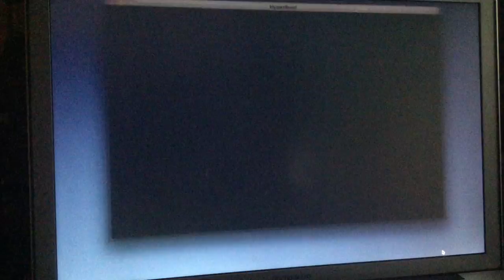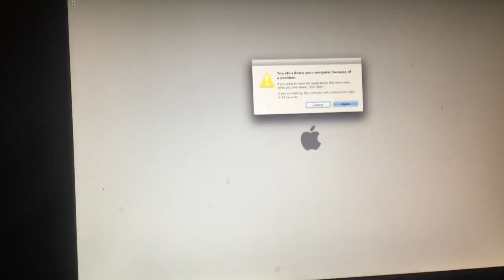jax car wash